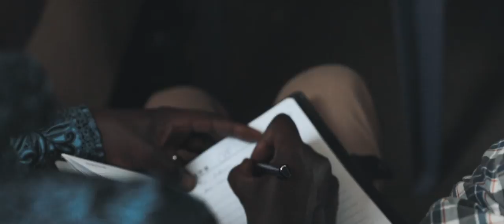Gospel crusade in Ambo, Ethiopia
We just come back from Ambo, Ethiopia where a new measure of the power of God was poured out over the city! There are so many testimonies of deaf ears opened, HIV disappearing, and tumors ceasing to exist. All glory to Jesus!

FLAME OF FIRE is a Christian, para-church movement whose focus is a continual revival. We seek to equip generations to ESTABLISH the Culture of the Kingdom of God on Earth and thus TRANSFORM society.

No single religion nor denomination is capable of containing the full will of God. Only the concept of the Kingdom of God is the first and original plan of God and is capable of returning the status of the church to her true place and designation.